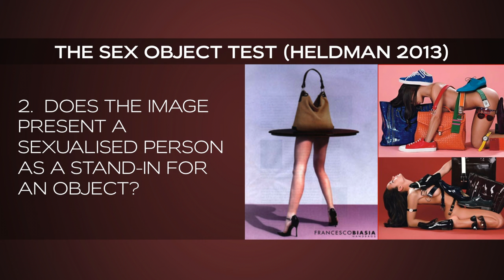SEXY OR SINFUL? (EMPOWERMENT VS OBJECTIFICATION)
Do we live in a sexually liberal society or one that is pornified? And is there a  difference between sexual empowerment and objectification? This video explores these two themes whilst looking at mainstream pop culture with music videos by Katy Perry (California Gurls), Kylie Minogue (Sexercize) as well as Beyonce and Rihanna.

This video is by Amraj Lally and part of an educational thought provoking entertainment series called SOCI@L.